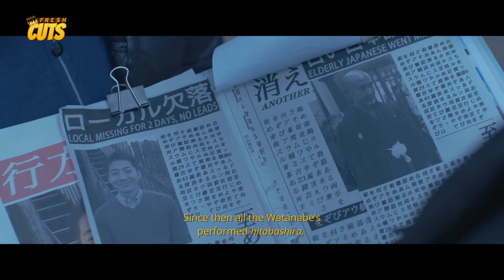IMBESTIGA! Joseph Marco at Miles Ocampo labis ang pag-aalala kay Ritz Azul!! | The Missing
Movie Released Date:
2020

Movie Genre:
Horror, Thriller

Movie Director:
Easy Ferrer

Movie Cast:
Ritz Azul (Iris) / Joseph Marco (Job) / Miles Ocampo (Len) / Seiyo Masunaga (Aki) / Melissa Mendez